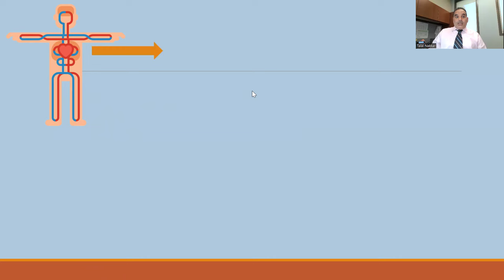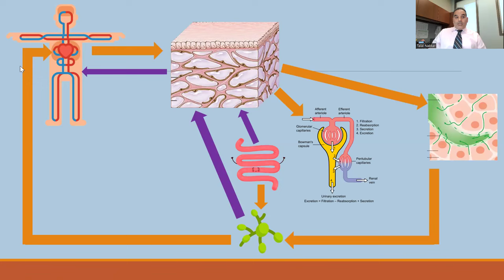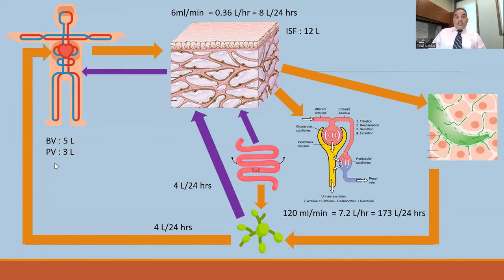11 Edema Summary